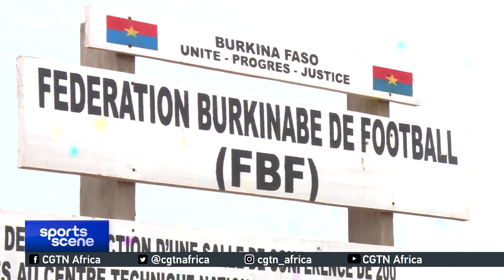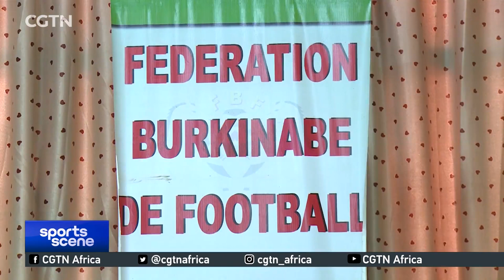Niger and Burkina Faso cancel 2019-20 season over COVID-19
Football leagues in Burkina Faso and Niger have been cancelled due to coronavirus.  The West African nations opted to forfeit the 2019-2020 season and domestic football competitions after considering options at their disposal.  CGTN's Saddique Shaban has more.